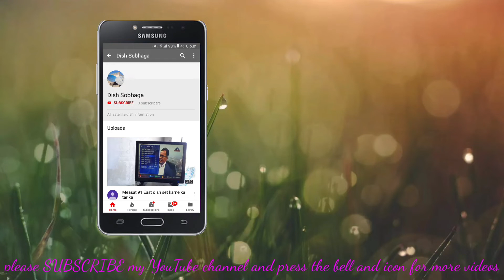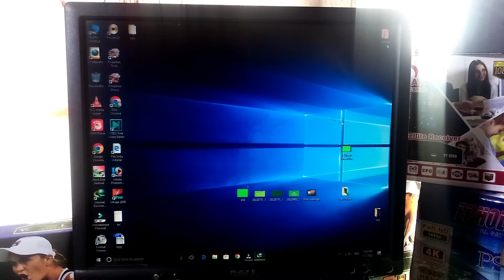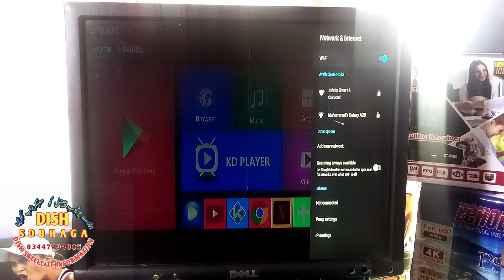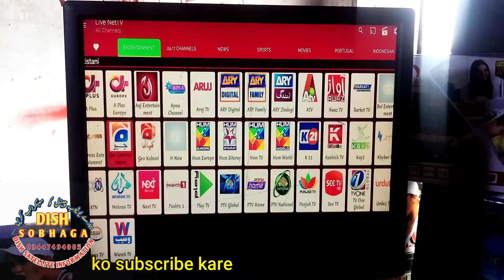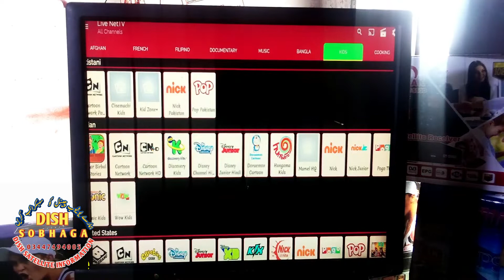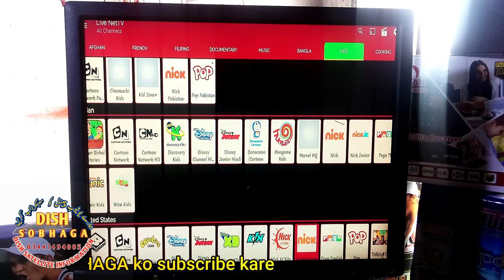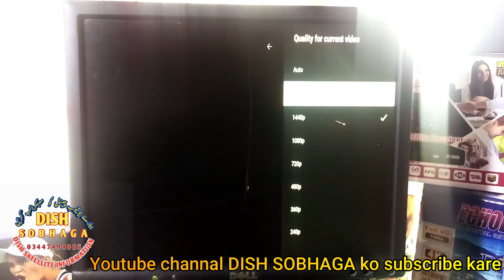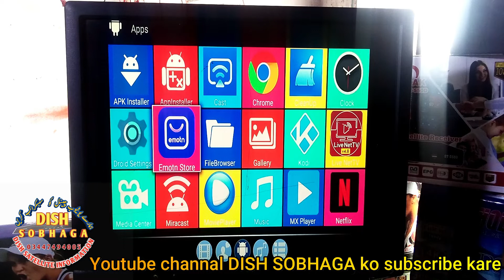ANDROID TV BOX[q96x tv box] UNBOX WACH ALL APP INSTAL 2022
android tv box 4 gb ram 64 gb rom 2022 model
without dish antenna set top box
smart tv box 4k reciver 4g 5g
cable tv without dish antenna
q96x tv box q96 android box
all tv channel apps download
all tv channels list
all tv channels list in world
indian all tv channel list
all dish tv channel list
youtube mx vlc player